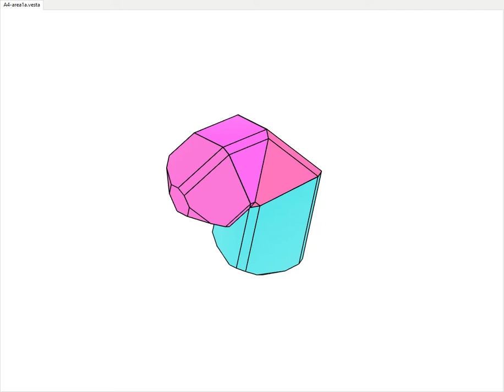Morphology of multiple twins revealed by EBSD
Model of cassiterite twins constructed in VESTA: A4 Area 1
Published in Acta Cryst. B

Twinning in SnO~2~-based ceramics doped with CoO- and Nb~2~O~5~: morphology of multiple twins revealed by electron backscatter diffraction

Electron backscatter diffraction (EBSD) was used for the analysis of multiple cyclic twins in cassiterite (SnO~2~), which form during sintering of SnO~2~ with small additions of CoO and Nb~2~O~5~. Grain misorientation analysis has shown that about one third of all grains contain {101} twin boundaries (TBs). The majority of these grains are contact twins, whereas a small fraction of grains are multiple, mainly cyclic twins. A procedure was developed in MTEX [Bachmann, Hielscher & Schaeben (2010). Solid State Phenom. 160, 63–88] for automated identification of crystallographically different types of cyclic twins and found two main types: coplanar twins composed of three or four domains with a common [010] axis and alternating twins composed of three to seven domains oriented along the [111] axis. Both types of cyclic twins have a characteristic common origin (nucleus) of all TBs, which is positioned eccentric relative to the grain section and the cycle is closed with a shorter non-crystallographic contact between the first and the last twin domain. The morphology of cyclic twins suggests that they form by nucleation in the initial stages of grain growth. The average size of twinned grains increases with the number of twin domains indicating the influence of TBs formation on the growth of composite grains.